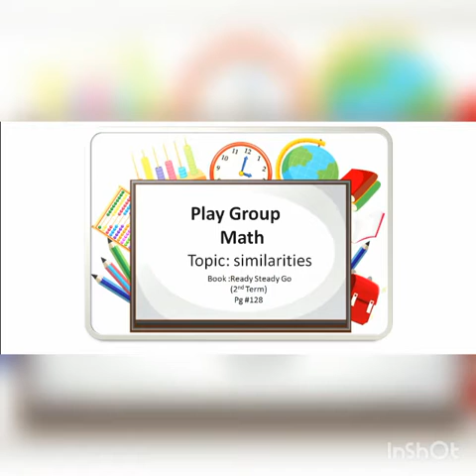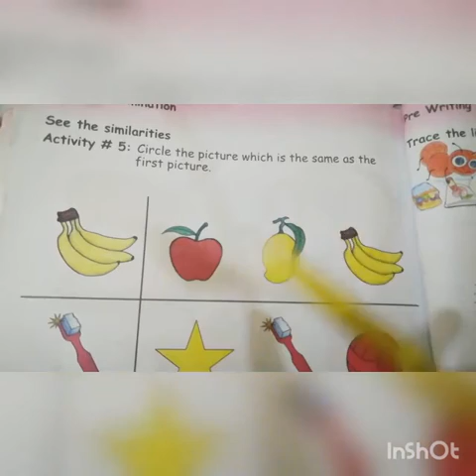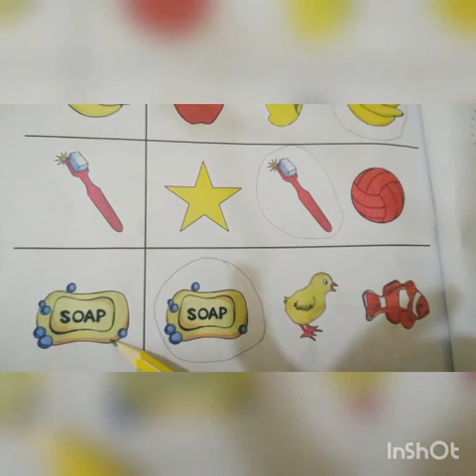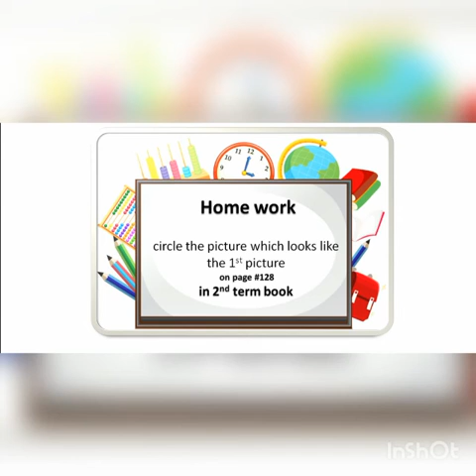P. G, Math, Topic: Similarities, Book : "Ready Steady Go 2nd Term" page# 128.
P. G,
Math,
Topic: Similarities,
Book : "Ready Steady Go 2nd Term" page# 128.